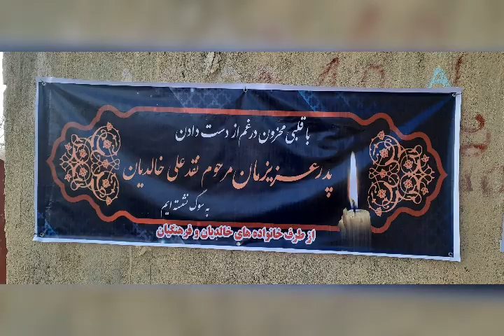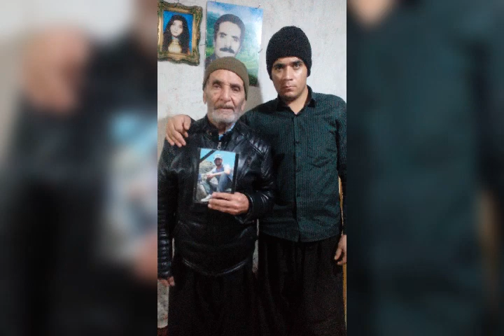1398-10-16پدرعزیزم چرا یکدفعه رفتی نیستی ببینی چه برسرمان امد نبودت انگار اخرین دره نجاتی بسته شد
باباگیان بیا منم ببراگه بعدازمرگ دنیای هست